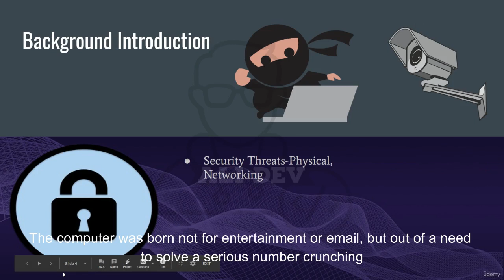UPCOMING Part 1 | Unleashing the Power of Kali Linux: Penetration Testing with Kali Linux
In this video, Certified CyberCop takes you through the fundamentals of penetration testing using Kali Linux. Learn how to identify vulnerabilities and exploit them, all while following best practices for ethical hacking. Whether you're a beginner or an experienced cybersecurity professional, this video is a must-watch for anyone looking to sharpen their skills in penetration testing.